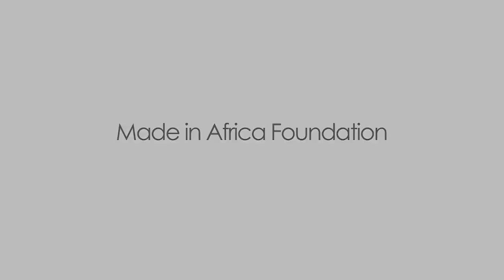AFRICA Ozwald Charity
Lotown Music Toby Andersen

Ozwald Charity